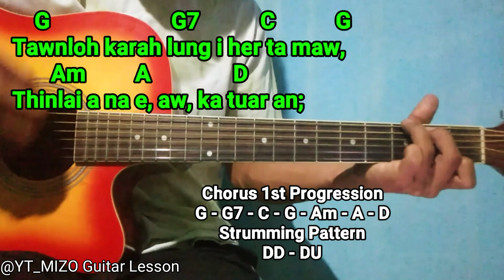Jaui - I her ta maw (Guitar Lesson/Perhdan)